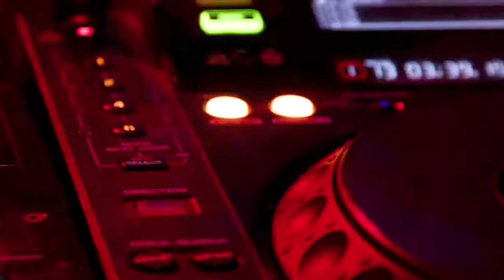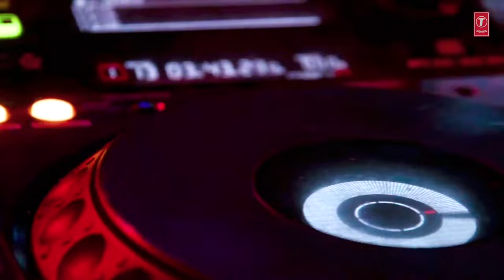FULL VIDEO - BABY HAMRO JAAN | Latest Bhojpuri Lokgeet Song 2021 | SHAILESH LAL YADAV | T-Series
Song : BABY HAMRO JAAN
Singer – Shailesh Lal Yadav
Lyrics & Music Composer – IMRAN SHAHID
Production by – BOLLYWOOD ON AIR MUMBAI
Video Concept/Screenplay & Directed By   - BOLLYWOOD ON AIR MUMBAI
Creative Head   - Dev Kotwal
Executive Producer – Mohd.Ghayas
Production head – GUDDU BIHARI
Production Manager – NILESH LAL YADAV
Cast – Shailesh Lal Yadav |AKHILESH LAL YADAV | SONAM || RAGINI |SONY |
Supporting actors –SURAJ MJ |RANDHEER RAJPUT
Choreographer   - RITURAJ
DOP   - CHITRANSHU MISHRA
Editor: ABHIRAJ YADAV
VFX : BOLLYWOOD ON AIR
DI:  Dev Kotwal
Head of Creative Production – Gagan Maan
AD/Production Manager – Karan Sakya
Posters - Gagan Maan & Dev Kotwal
Hair Styling – Sridevi, Siddhi
Makeup -Sridevi & Rajesh
Styling by - Fiona Sheeran Singh
Costume - Hollywood Bollywood & VIP Dress Wala Mumbai & Fiona lonavala
Camera - M.S Vision (Mumbai)
Catering & Lodging - Kshitij Waterpark & Beach Resort Mumbai
Shooting Location - Mini Goa,Tiger Hill Lonavala
Shot at - Sublime Villa Francis Lonavala
AD/Transport management - Anil Suwalka
Art - Amjad Khan & Raja
AD/food management - Mukesh Tyagi
Stills & Video Making – Karan Shakya
Creative Partner - Inspire The Designing Studio
First-Aid Kit & Medical Advisor on shoot - Dr. Md. Aamir Iqbal
Promotions team – Shero Khan Dubai UAE
Promotions team – Angrez Singh Gold Coast Australia
Arranged /Mixed & Mastered By : Shubham Kumar Yadav (KOKO RECORDING STUIO)
Melody Play By :  VISHAL CHAURASIA
Production/Marketing & Promotions: BOLLYWOOD ON AIR & team